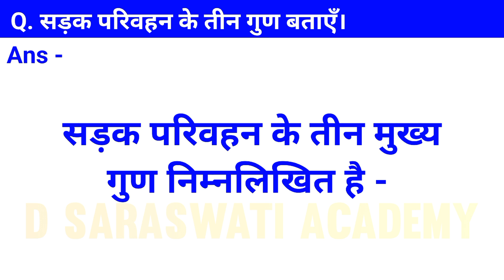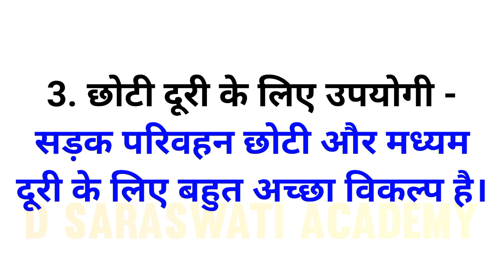सड़क परिवहन के तीन गुण बताएँ | राष्ट्रीय अर्थव्यवस्था की जीवन रेखाएँ | Geography Class 10 NCERT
सड़क परिवहन के तीन गुण बताएँ | राष्ट्रीय अर्थव्यवस्था की जीवन रेखाएँ | Geography Class 10 Question Answer

Keywords-

rashtriya arthvyavastha ki jivan rekha
rashtriya arthvyavastha ki jivan rekhaen
rashtriya arthvyavastha ki jivan rekha class 10th in hindi